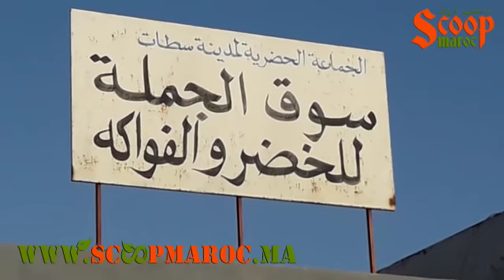سكوب ماروك قام بجولة في سوق الجملة بسطات.. هذا ما لا تعرفونه عن دينامو خزينة الجماعة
قناة خاصة بجريدة سكوب ماروك تقرب المشاهدين من كل المستجدات الوطنية والدولية